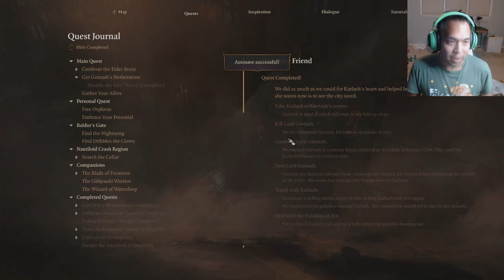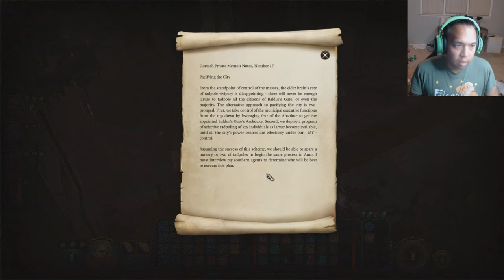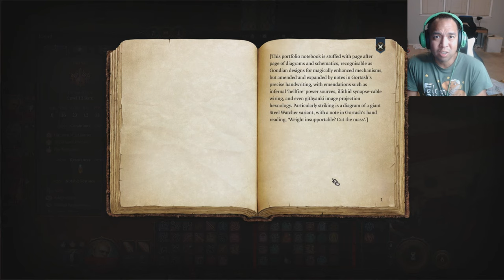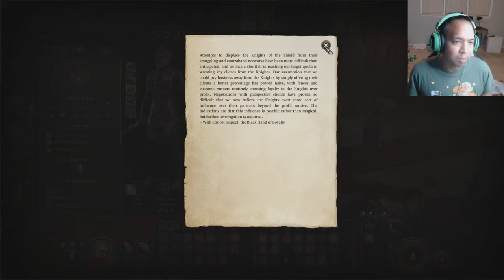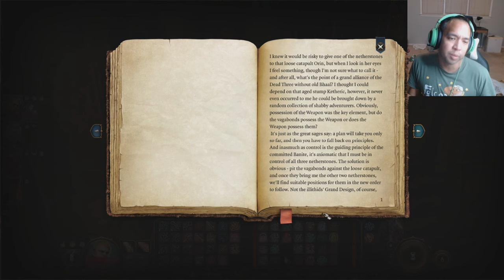Gay Let's Play Baldur's Gate 3 - Part 129 Elder Brain Can Wait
With the Dead Three... dead... we begin tying up a whole butt load of loose ends!